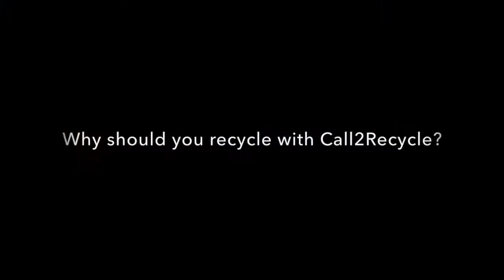Recycle your batteries with Call2Recycle!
Batteries! They've been part of your everyday life for almost as long as you can remember.
In your remote controls, laptops, game consoles, laptops, or other portable electronic devices - they're everywhere!
But do you have the fully story on your batteries and what happens to them after recycling with Call2Recycle Canada? We’re here to give you the scoop!